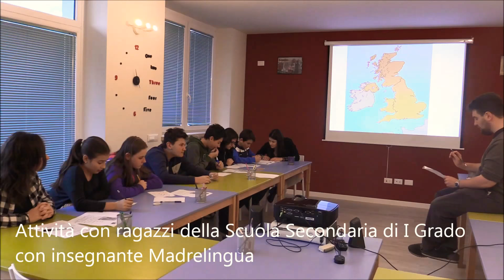Learning Bridge project 📖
Presentazione del centro culturale Learning Bridge a Ponte in Valtellina.